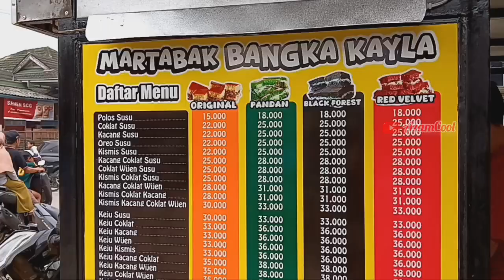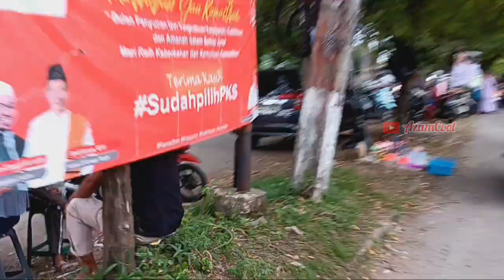Ngabuburit di Bundaran Pura Bojonggede || Keseruan Bocil Berburu Takjil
Ngabubutit di Bundaran Pura Bojonggede || Keseruan Bocil Berburu Takjil

Lokasi di Bundaran Perumahan Pura Tajur Halang Bojonggede